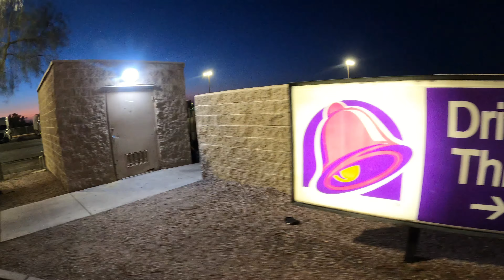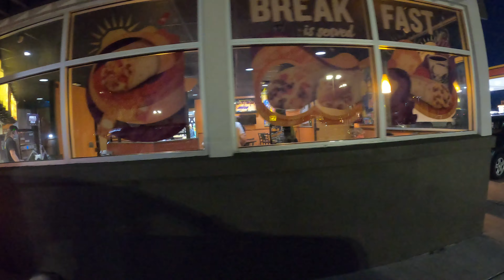Taco Bell Drive-Thru, $2.20 Cinnamon Crisps, 820 W Pima St, Gila Bend, Arizona, 5 March 2022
2 Cinnamon Crisps, $2.20,
Taco Bell, 820 W Pima St, Gila Bend, AZ, 85337,
Taco Bell Drive-Thru, Cinnamon Crisps, 820 W Pima St, Gila Bend, Arizona, 5 March 2022,